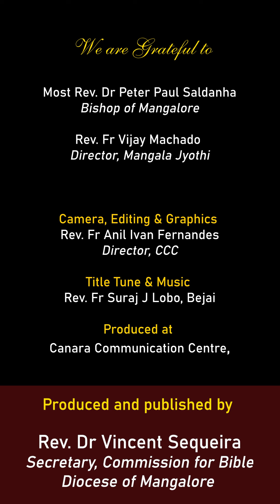ದೊಂಗ್ರಾರ್ ಏಕ್ ಲವ್ ಕ್ಲಾಸ್ | ಮಾತೆವ್ 5:43-48 | Shubhvortoman | June 14, 2022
Shubhvortoman
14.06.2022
ಸಾಧ್ಯಾ ಕಾಳಾಚೊ ಇಕ್ರಾವೊ ಹಫ್ತೊ, ಮಂಗ್ಳಾರ್,
ಮಾತೆವ್ 5:43-48
ದೊಂಗ್ರಾರ್ ಏಕ್ ಲವ್ ಕ್ಲಾಸ್

, Director, CCC